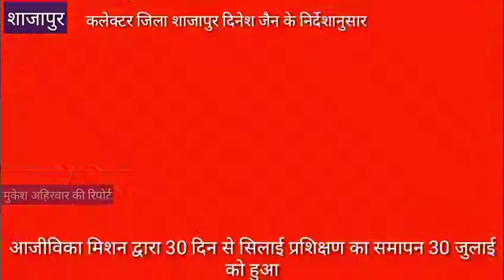शाजापुर कालापीपल में मप्र राज्य ग्रामीण आजीविका मिशन के प्रशिक्षण का समापन 30 जुलाई को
UVN08 NEWS UCHCHHVAS जो देखा सो दिखाया MPCG